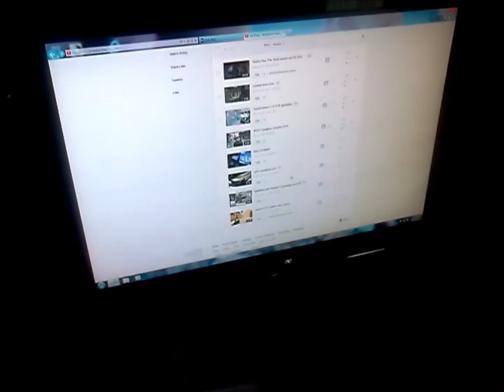My gaming setup.wmv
this is my man cave setup. I understadn the video is not great plus for some reason the video has no audio but the audio plays wheni it is on the phone hopefully i will get a camera or a video recorder to have a better video. the link to the build log i have for the pc is below.